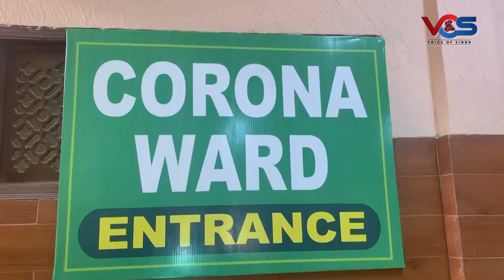The Success Story: Zafar Abbas - The Man Behind JDC's Emergence As A Leading Welfare Organization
The Success Story: Voice of Sindh presents you the story of Zafar Abbas, the man leading JDC as one of the most active, prominent, efficient and effective social welfare organizations in Pakistan.